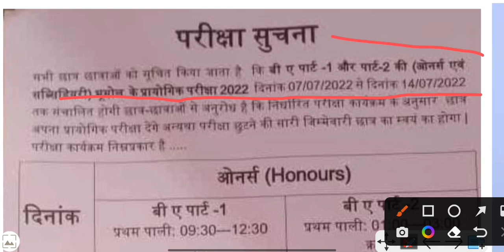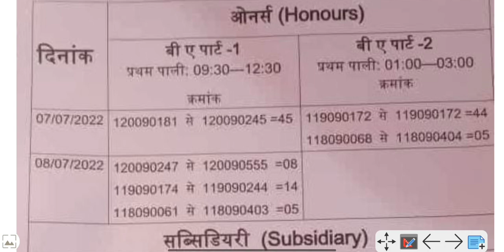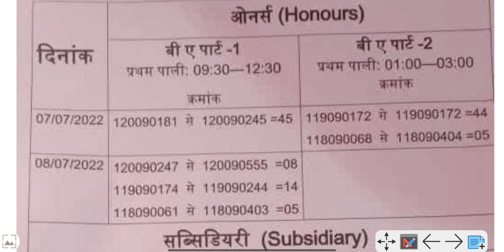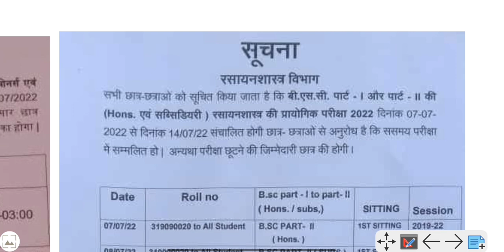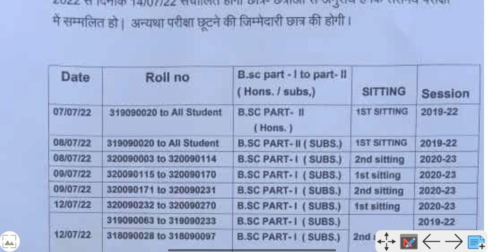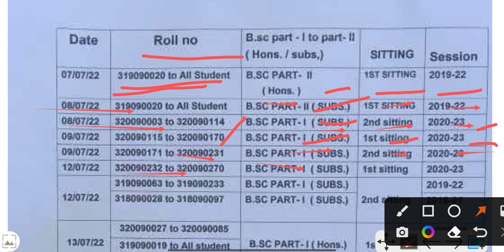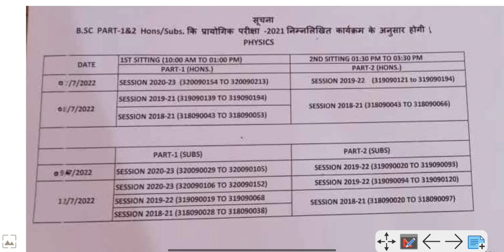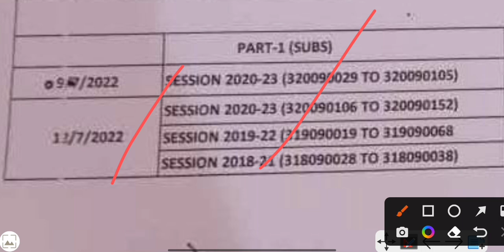Munger University Part-1Part-2 प्रैक्टिकल परीक्षा RD College Sheikhpura,Geography Chemistry Physics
Munger University Part-1Part-2 प्रैक्टिकल परीक्षा  2022 RD College Sheikhpura,Geography Chemistry Physics

Munger University Part-1 Part-2 Honours Subsidiary Practical Exam 2022 S.K College &J.R.S College
पाट 1और पार्ट 2 की प्रैक्टिकल परीक्षा के बारे में आप अपने कॉलेज से संपर्क करें आप की परीक्षाएं आप ही के कॉलेज में हो रहा या फिर किसी अदर कॉलेज में एग्जाम सेंटर गया है पुष्टि करने के लिए आप अपने कॉलेज जाएं वेरीफाई करें धन्यवाद @Kumar Group

Munger University (MU) Part-1 Part-2 Practical Exam 2022// कौन कौन विषय का प्रैक्टिकल परीक्षा होगा जानिए @Kumar Group

Munger University (MU) Part-1Session-2020-23 Part-2 Session 2019-22 Practical Exam 2022Exam Center @Kumar Group

🔥My Queries 🔥
munger university,munger university part 1 part 2 exam date,part 1 & part 2 exam

r.d college, Sheikhpura
r.d & d.j college, MUNGER
s.k college,lohanda
c.n.b college
b.r.m college, Munger
j.r.s college, Jamalpur
j.m.s college, Munger
Jamalpur college, Jamalpur
r.s college tarapur
h.s college haveli, kharagpur
k s s college Lakhisarai
b.n.m college, bathiya
d.s.m college, jhajha
k.m.d college, parbatta
Koshi college, khagaria
mahila College, khagaria
r.d college, Sheikhpura
k.d.s college, gogri
k.k.m college Jamui
s.k.r college barbigha
all college practical exam date jari sabhi ko notification telegram group meme milega सभी छात्र को सूचित किया जाता है कि अपना-अपना कॉलेज टेलीग्राम ग्रुप में प्रैक्टिकल एग्जाम का शेड्यूल डाल दिया गया है अधिक जानकारी के लिए टेलीग्राम ग्रुप  से प्राप्त करें
मुंगेर यूनिवर्सिटी के अंतर्गत सभी कॉलेज नोटिस या न्यूज़ प्राप्त करने के लिए टेलीग्राम ग्रुप में जोड़ना ना भूले
मुंगेर यूनिवर्सिटी के प्रत्येक दिन का न्यूज़ देखना
college wise practical exam date
all college exam practical date